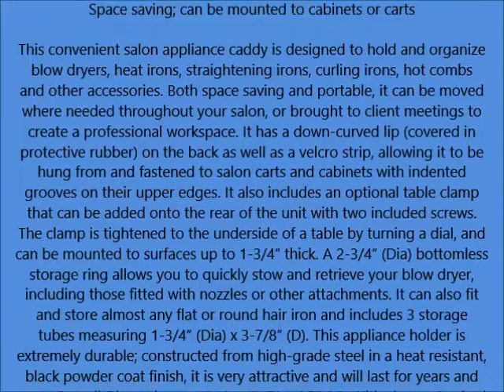Saloniture Blow Dryer & Hair Iron Holder Salon Appliance Rack w Clamp